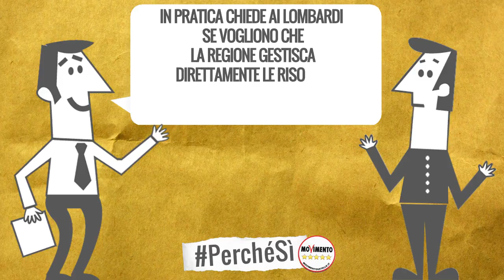Sì al referendum in Lombardia.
Il M5S si è battuto per coinvolgere i cittadini su una possibilità prevista dalla Costituzione: permettere a Lombardia e Veneto di gestire “in casa” molte delle risorse che ora è lo Stato a decidere come spendere. Altro che Padania e le bugie che i governi leghisti hanno raccontato per vent’anni ai cittadini.

Nell’attuale legislatura i Consigli Regionali delle due regioni hanno votato la nostra proposta e dato il via alla consultazione in programma il prossimo 22 ottobre, con le rispettive maggioranze leghiste costrette ad abbandonare definitivamente utopie indipendentiste totalmente incostituzionali come lo Satuto Speciale o la gestione del Residuo Fiscale, nonostante la Lega continui a usarle come leve elettorali per promuovere questo referendum.

La soluzione del M5S è democratica, costituzionale e non toglie risorse alle altre regioni. Questo referendum affronta il tema del “Regionalismo differenziato”, trattato nell’articolo 116 della Costituzione italiana, ovvero la possibilità di gestire direttamente le risorse che lo Stato già spende in trasferimenti e servizi per le Regioni. Risorse legate a determinate materie che, in caso di esito referendario positivo, saranno oggetto di una trattativa tra Regioni e Stato. Parliamo di competenze molto importanti come il sostegno alle imprese, la ricerca e l’innovazione, l’ambiente, l’istruzione, la valorizzazione dei beni culturali, e il governo del territorio, che avvicinate verso il basso e verso i territori troverebbero maggiore efficacia.

Dare voce ai cittadini è una prerogativa di questo Movimento, tanto più su un tema così importante, tanto più se in passato le stesse regioni hanno provato ad aprire una trattativa ricevendo solo porte in faccia anche dal Governo a guida PD che tentò, con la riforma costituzionale, affossata dagli italiani il 4 dicembre, di togliere alle regioni anche molte delle attuali competenze, per non parlare della “clausola di supremazia” che avrebbe permesso allo Stato di passare sopra qualsiasi decisione locale.

Il M5S vuole salvaguardare le specificità e le esigenze di ogni territorio “nel quadro dell’unità nazionale”, esattamente come richiede questo referendum. Siamo un popolo unito, senza bandiere politiche ed ideologiche che fa valere e sentire la propria voce con un referendum consultivo, come successo in Gran Bretagna sul tema Brexit. Abbiamo sempre denunciato e combattuto lo spreco di risorse pubbliche anche degli enti locali, ma per il M5S la strada da percorrere non è l’accentramento, ma portare le risorse pubbliche il più vicino possibile ai cittadini. Da qui, da questa responsabilizzazione delle comunità, passa il miglioramento delle strutture pubbliche locali che in mano ai partiti si sono trasformate troppo spesso in mangiatoie.

I soldi spesi per interpellare i cittadini non sono mai uno spreco, soprattutto davanti ai 360 milioni di euro bruciati da Stato e Regione Lombardia per sostenere la vuota BreBeMi, i 300 milioni della Regione Veneto per la Superstrada Pedemontana veneta con cui si colma un buco creato dai privati, o il miliardo di euro speso tra defiscalizzazione e garanzie pubbliche del fallimentare progetto della Pedemontana lombarda, o i miliardi bruciati nel Mose. Sono invece un’opportunità e un investimento futuro per permettere di rispondere al meglio alle esigenze dei cittadini.

Movimento 5 Stelle Lombardia e Veneto